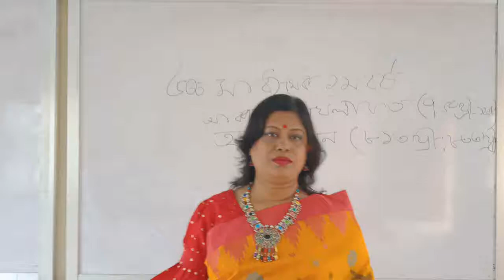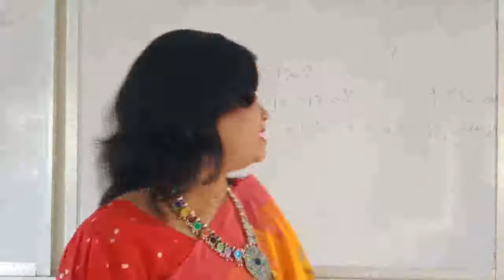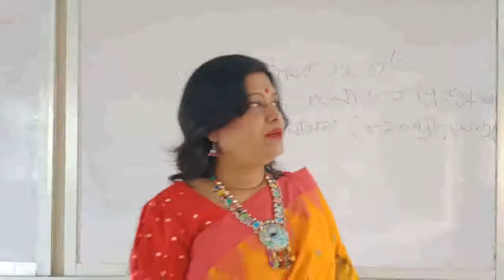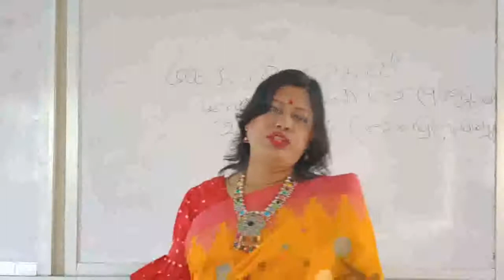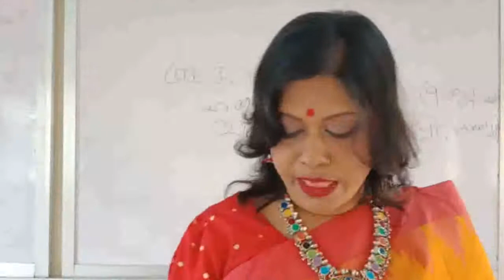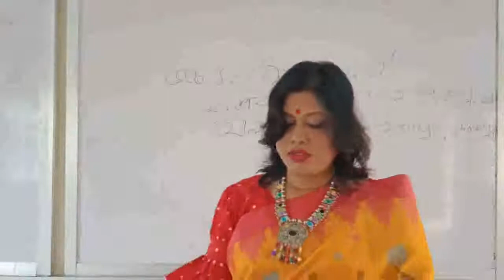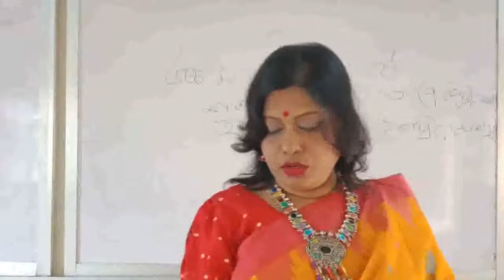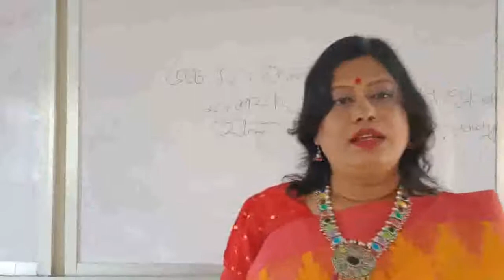নাছরিন সুলতানা, প্রভাষক, ই.ইতিহাস ও সংস্কৃতি বিভাগ, একাদশ শ্রেণী,